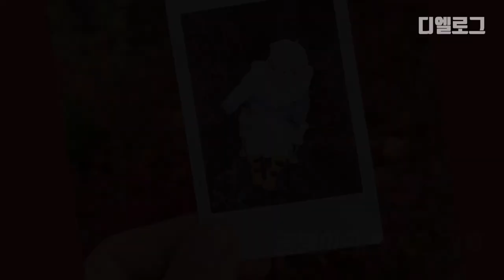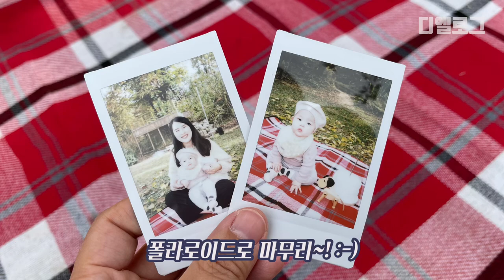6개월 육아 | 단풍구경, 아빠육아, 보행기, 200일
아기랑 단풍구경